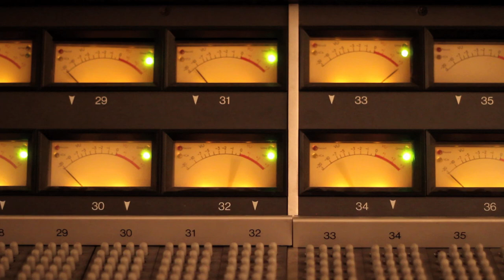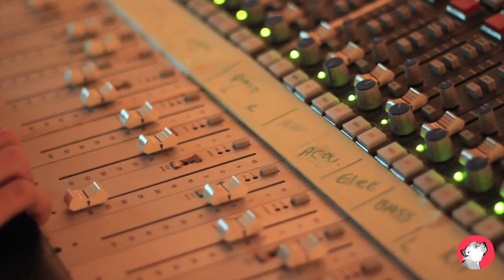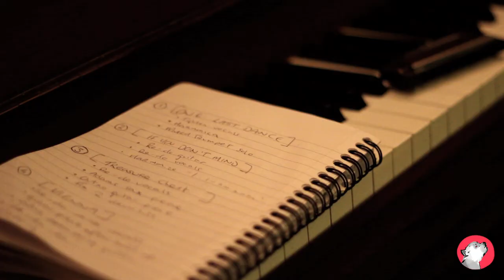Gary O'Neill - In Search of Something New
Music video for Gary O Neill's Single "In Search of Something New" which is featured on his latest EP "Gracefully with Haste" recorded and mixed by Little Wolf Records in Sun Studios Temple Bar.

Video by Louise Byrne.